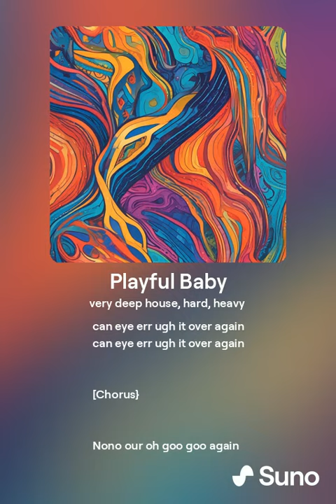Playful Baby 3